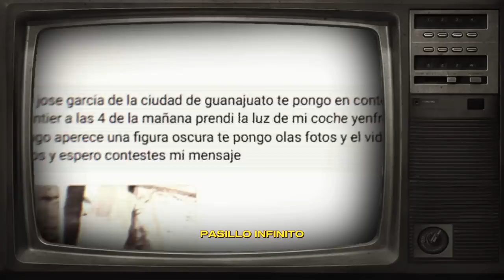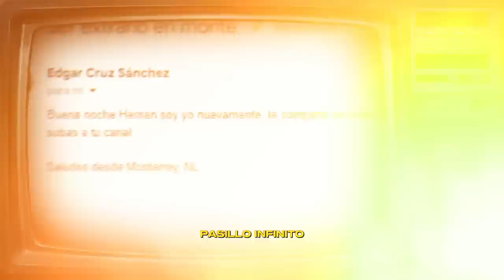Casos Paranormales que te Dejarán Sin Aliento l Pasillo Infinito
"Explora 'Secretos Ocultos', una recopilación de casos paranormales que te dejarán sin aliento. Descubre los secretos que la mayoría teme revelar."